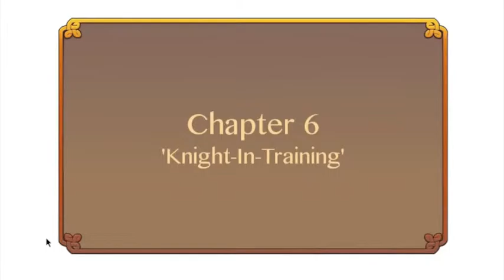SHATTERED DREAMS | Autumn's Journey | Ilmari's Route Part 5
"What's a pub?"
"Is it a type of lake? I don't want anyone to drown."

XD Okay Ilmari.

Play autumn's journey here!:
autumn.ishtera.net